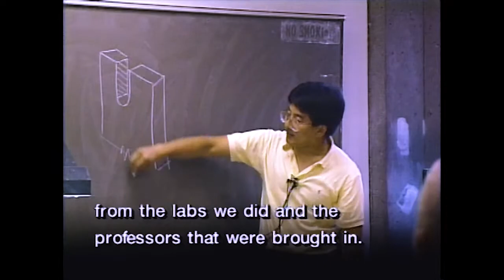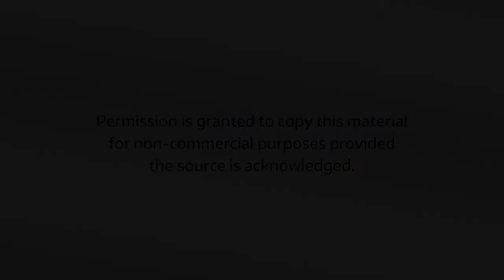Scholar Profile - Randy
Randy, a DO-IT Scholar and Ambassador, shares his thoughts about participation in the DO-IT Scholars program. Randy was in the first cohort of DO-IT Scholars as a teenager. In this video, he reflects on the ways DO-IT impacted his education and career. Also available with audio description